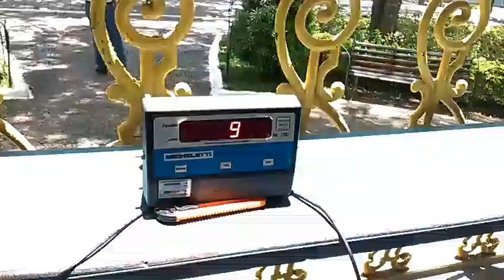Carlos Ailton Nascimento vs. Robson Bambu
Pesagem oficial de Boxe Profissional Brasileiro